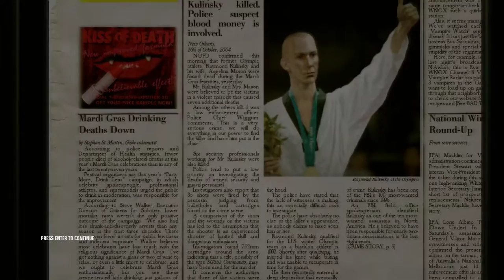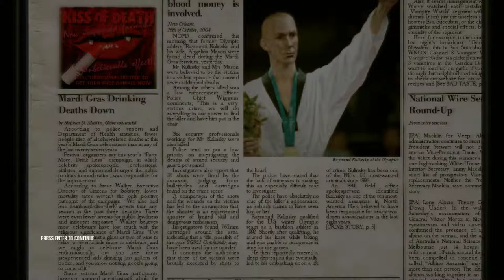A Game, Interrupted: Hitman: Blood Money [6]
1. No loading from a previous save.
2. If I die, the game is over.

When I saw what level it was, I thought I was going to lose for sure. Thankfully, I was only discovered once. This level has a habit of spiraling out of control. I was lucky it didn't happen this time.